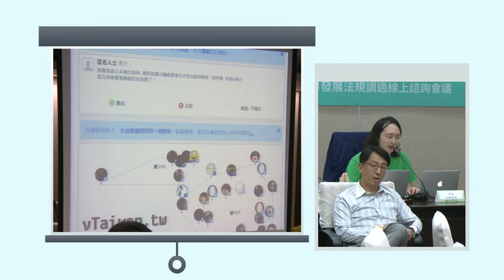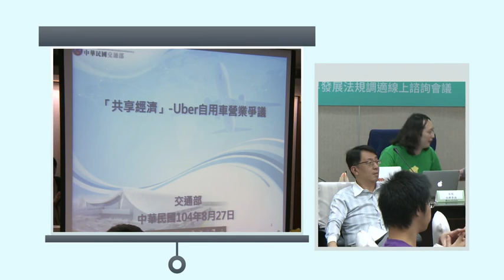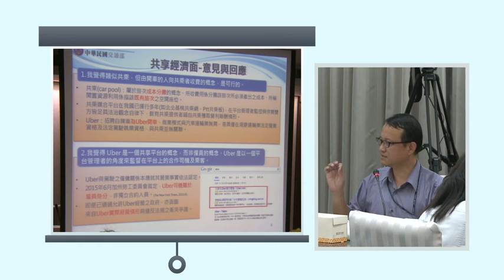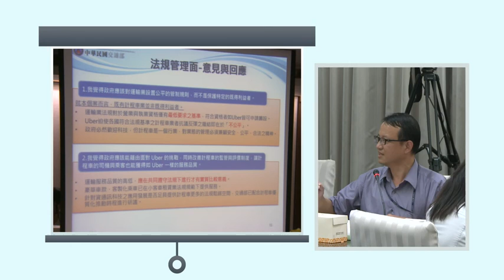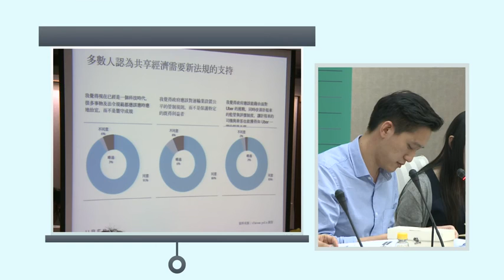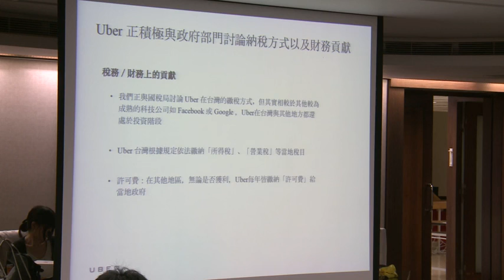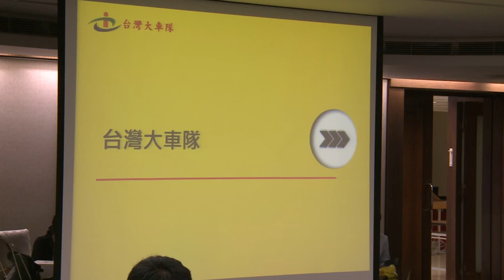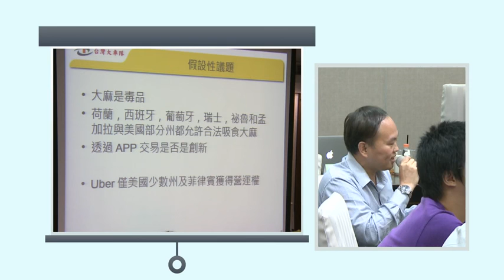uberX 自用車載客意見徵集 諮詢會議